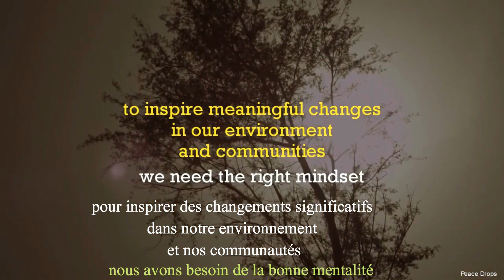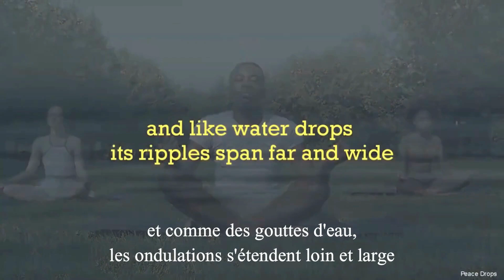21. Gouttes de Paix pour la Grande Muraille Verte. Résilience. Interconnectivité. Harmonie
Gouttes de Paix pour la Grande Muraille Verte. Projet de Méditation

résilience
interconnectivité
harmonie